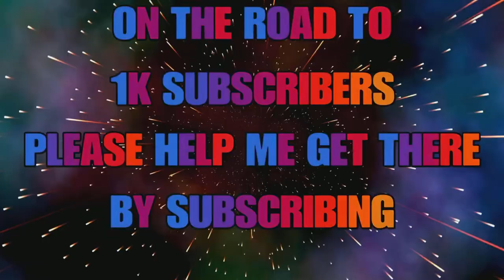Unique African Big Eye Catfish Guide - Try These Spots - Fishing Planet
These Big Eye Catfish are basically everywhere as long as y’all using the right baits(small/medium cutbait shiners large minnows etc with #6/0 up to #8/0 hooks they will bite. Both morning and late evening peaks worked and am sure they will bite at night too.